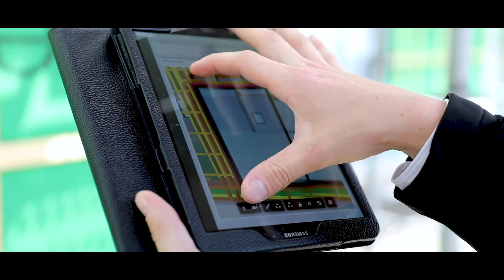Klantverhaal GroenVeste: simpel en snel kozijnen bestellen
GroenVeste is een architectenbureau en aannemersbedrijf in één. Zij verzorgen én ontzorgen vanaf de eerste streep op papier tot en met de oplevering.

Voor het ontwerpen en bouwen van unieke woningen op maat werken zij veel met 3D en BIM en dat kan doorgaans veel tijd kosten. Jordy Vos, werkvoorbereider en BIM modelleur bij GroenVeste: "Sinds de samenwerking met Nijhuis Toelevering gaat het bestellen heel snel en eenvoudig. Wij sturen een 3D-model toe en ontvangen in no time de juiste maten en prijzen. Hierdoor is het offertetraject overbodig. En dat scheelt ons veel werk en tijd." Bekijk de video voor het hele verhaal van GroenVeste.